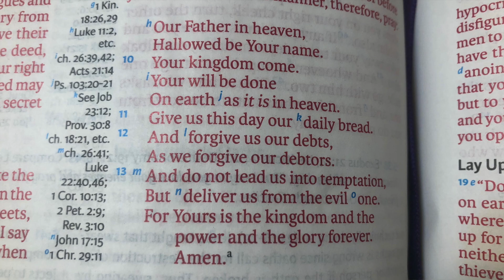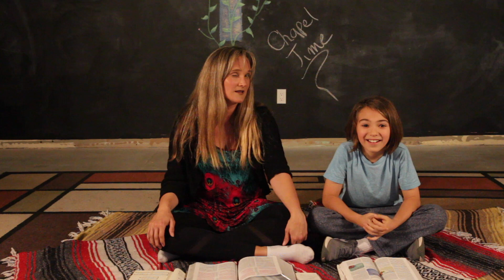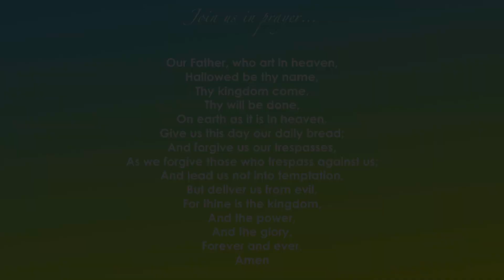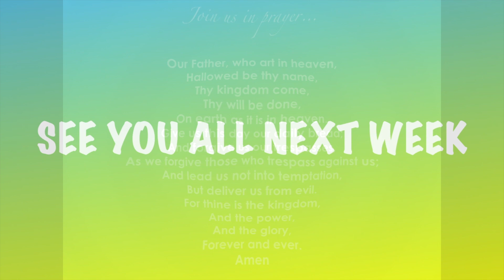Preschool Chapel Time: The Lord's Prayer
Esther and Hutch talk reflect on the Lord's Prayer during our preschool chapel time. Not just that, but we get to hear the prayer in three different languages! Check out the appearances made by our own Mr. Art, Miss Hannah, and Mr. George!